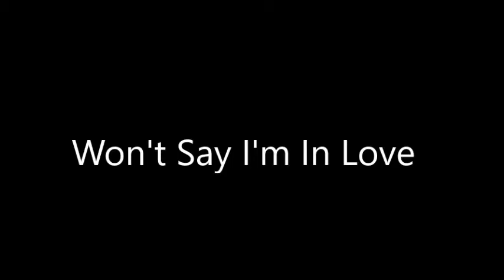Wont Say Im In Love Parody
Song by
I Won't Say (I'm In Love)
Susan Egan

Drawings done by me.

Something I did for fun. I know its kinda meh xD